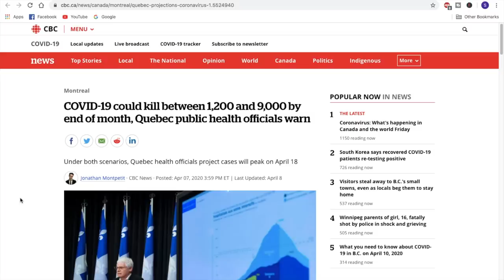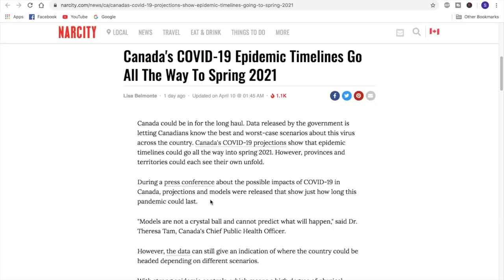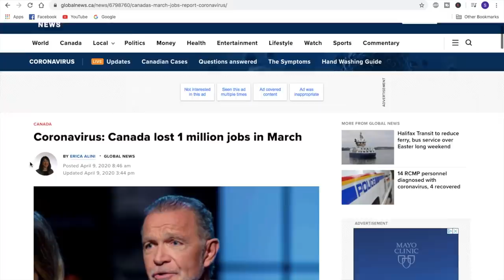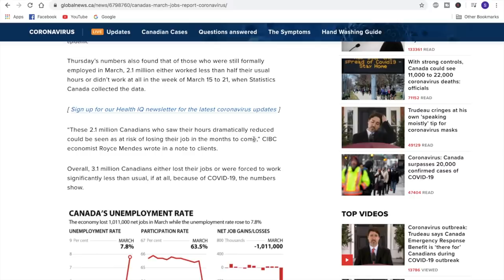🔥 Should you come to Canada in 2020?